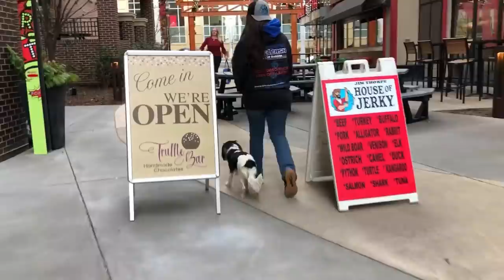Cavalier King - Carattere e addestramento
Il Cavalier King è un cane popolare e molto amato, sicuramente sia grazie al suo carattere vivace come al suo aspetto fisico simpatico ed elegante. In questo video di AnimalPedia parleremo del Cavalier King, del suo carattere e addestramento, ma anche della sua storia e della popolarità che ha riscosso negli ultimi anni. Se vuoi saperne di più su questa razza, non perderti questo documentario sul Cavalier King di AnimalPedia. Per saperne di più, leggi l'articolo originale